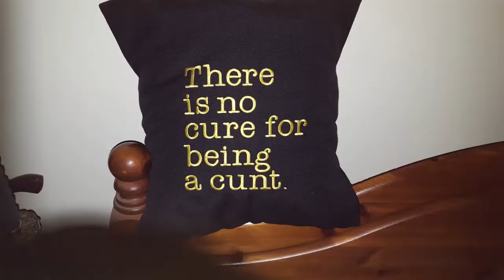snaps of life ! for john....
a brief , snapshot of a bit of my life, for my son and grandson. just for fun. peace all.